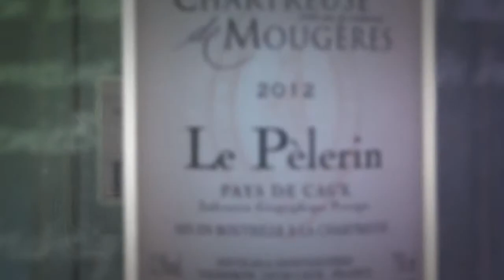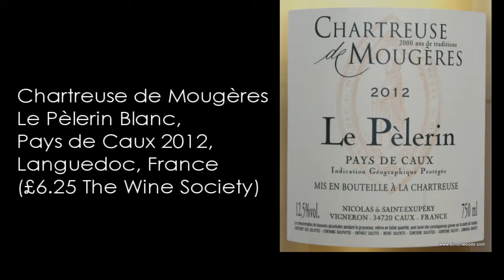Wine Tasting with Simon Woods: Languedoc Whites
The Languedoc region of southern France makes many excellent red wines. What are the whites like, wonders SImon Woods...

The wines tasted in this video are:
Côté Mas Blanc 2012, Pays d'Oc, France (£6.99 Majestic)

Chartreuse de Mougères Le Pèlerin Blanc, Pays de Caux 2012, Languedoc, France (£6.25 The Wine Society)

Domaine Castan Savignus Muscat Sec 2012, Pays d'Hérault, Languedoc, France (£10.79 Springfield Wines)

Domaine Castan Savignus Viognier 2012, Pays d'Hérault, Languedoc, France (£10.79 Springfield Wines)